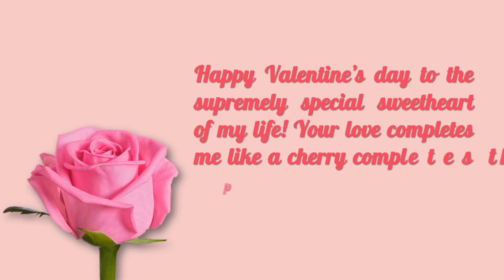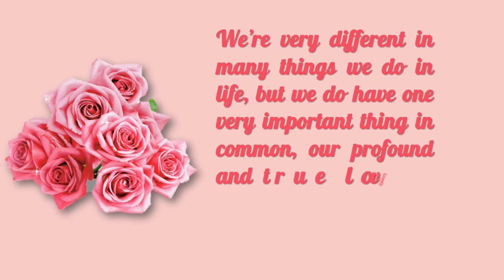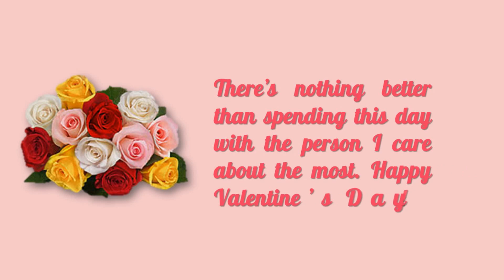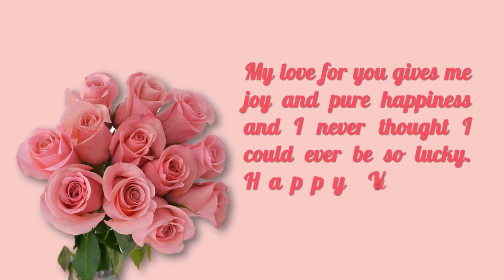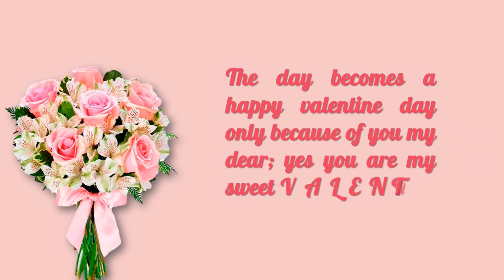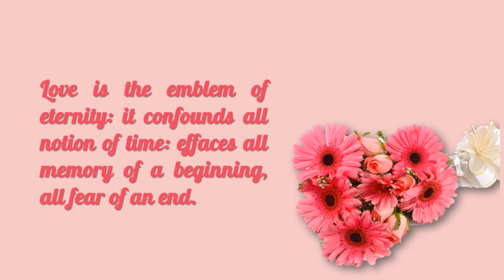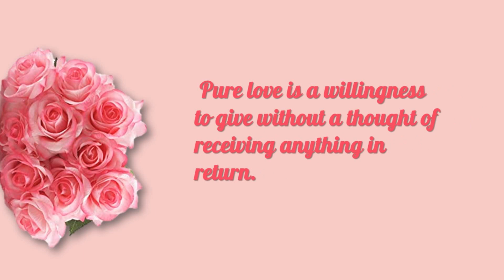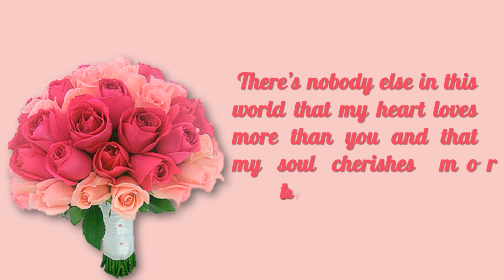Valentine's Day nice Messages 2019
This viideo contains a song sung by Ayub bacchu and valentine messages